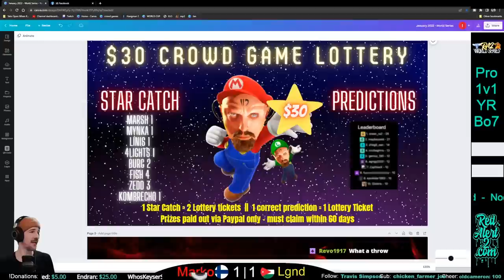😈YURI TIME! - Pro 1v1 | Red Alert 2: Yuri's Revenge (Marko vs Lgnd)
RedAlert2.com - Play "Red Alert 2" Online for FREE w/ Friends! (Info Below)
I host a tournament every month! Wanna play next month? There are Divisions for players of all skill levels!
RedAlert2.com/Discord

Hey everyone! My name's Iver. I host and stream pro Command & Conquer: Red Alert 2 (Yuri's Revenge) games... and give the winners cash :)

My channel features a variety of RA2 gameplay, including professional 1v1 matches, 2v2 games, show-matches, multi-player, free-for-all (FFA), tournaments, and cash prize events. We also feature helpful tutorials, strategies, and walk-throughs, with tips/tricks for new players. I focus mostly on PvP, but I also do PvE occasionally, like 1v7 Brutal AI Enemy challenges, Allied Campaign, and Soviet Campaign games.

"Red Alert 2 Remastered" has yet to officially release, but until it does, I've created a variety of custom maps, tiny maps, survival maps, and mod maps to keep us all entertained! We have a great community of players of all skill levels... download the game today, and come play with us! :)

💥 "Blitz"
This is a Red Alert 2 game mode of my own creation. Tiny-map, no ore, build oil for money (max 12 oils). All Allied get all Allied bonuses (minus France), all Soviet get all Soviet bonuses. There is a 10min game timer. No engineers allowed.

🎉Wanna watch LIVE?!

💪 Wanna play?
After the scheduled matches I host open games that anyone can join!

I also host tournaments each month with brackets for players of ALL skill levels.

👍 Download Red Alert 2?
Trying to figure out how to play RA2 online? Follow this link, it has a video that explains how to download RA2 and play on Cnc-net!

This is a free and easy to use messaging app popular in the gaming world. See schedules, ask questions, and join the community!